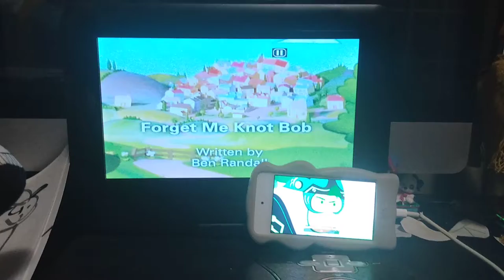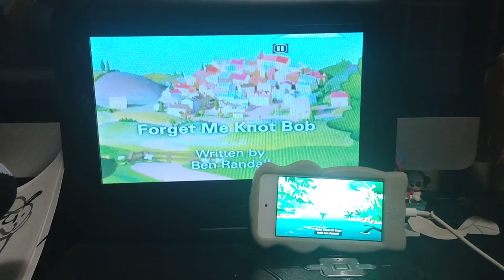Wild Kratts 💥 Activate All Season 6 Creature Powers! (Hummingbird)